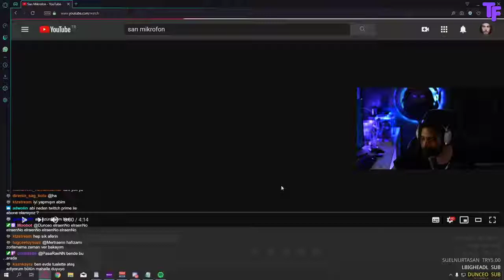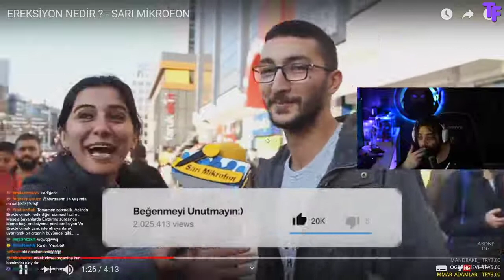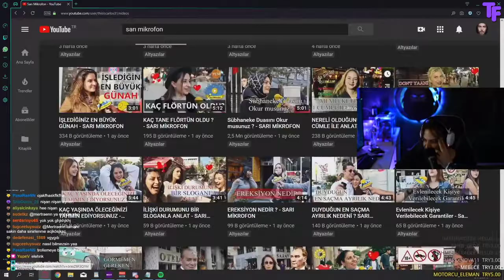Elraen Sarı Mikrofon Ereksiyon Nedir İzliyor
elraen izliyor,
elraenn izliyor,
elraen korku oyunu,
elraen depo savaşları,
elraen komik anlar,
elraen ban talepleri,
elraen anı,
elraen dying light 2,
elraen alt f4,
elraen amerika,
elraen agrou,
elraen aşk,
elraen askerlik anıları,
elraen amerikalı aynasız,
elraen a way out,
elraen a way out 3,
elraen a way out 2,
elraen a way out komik anlar,
elraen a diyen köpekbalığı,
elraen a way out diğer son,
elraen a sesi,
elraen a haber,
elraen bannerlord,
elraen ban kaldırma,
elraen ban açma talepleri,
elraen bit,
elraen babası,
elraen blazing sails,
elraen barış özcan,
elraen b 24,
elraen b,
elraen b12,
elraen cs go,
elraen cringe,
elraen crab game,
elraen cemre solmaz,
elraen cringe tiktok,
elraen cordiseps,
elraen can bonomo,
elraen cs go yetenek sizsiniz,
elraen pc,
elraen c.h.e.s.s,
elraen c.h.e.s.s 1,
elraen çiftlik oyunu,
elraen çiyan,
elraen çizim oyunu,
elraen çoçuk rp,
elraen çiğköfte,
elraen çaycı,
elraen çizim,
elraen çakal,
elraen ç,
elraen dying light,
elraen devour,
elraen deceit,
elraen depo,
elraen deep humor,
elraen dead by daylight,
elraen d,
elraen ekiple oyun,
elraen ekip,
elraen ev,
elraen enes batur,
elraen ed stafford izliyor,
elraen eightborn,
elraen ets 2,
elraen edit,
e. elraen,
elraen e okul,
elraen e benzeyen adam,
elraen e efendim yenge,
elraene küfür eden kadın,
elraen e sigara,
elraen en komik kriz,
elraen e sporcularla lol,
elraen feign,
elraen forest,
elraen fulya,
elraen futbol,
elraen fake bit,
elraen fifa,
elraen fall guys,
elraen five dates,
elraen f,
elraen f13,
elraen goose goose duck,
elraen gta 5,
elraen gülme krizi,
elraen green hell,
elraen gas station,
elraen god of war,
elraen gmod,
elraen g kuvveti,
elraen g,
elraen g max,
elraen gmod rp,
elraen gt olursa video biter,
barış g elraen,
barış g elraen izliyor,
elraen holmes,
elraen hugola,
elraen hikaye,
elraen hayatta kalma oyunu,
elraen hatay sandık içi,
elraen hayvanları,
elraen house flipper,
elraen hikayeli oyun,
elraen h,
elraen ırkçılık,
elraen ızlıyor,
elraen ıq düşüren video,
elraen ın sılence,
elraen ınternet,
elraen ıt takes two 1,
elraen ı,
elraen internet cafe simulator 2,
elraen izliyor murat soner,
elraen izliyor noluyo ya,
elraen izliyor depo savaşları,
elraenn i izliyor,
elraen i see red,
elraenn elraenn i korkutuyor,
elraen jahrein,
elraen johnny,
elraen jahrein barışıyor,
elraen jahrein kavga,
elraen jailbreak,
elraen japon hamza izliyor,
elraen jöh,
elraen jumpscare,
elraen kuruk leblebi izliyor,
elraen korku,
elraen küfür,
elraen kavga,
elraen korku oyunu komik anlar,
elraen kpop,
elraen k pop olayı,
elraen k,
elraen lol,
elraen limon,
elraen lemur,
elraen ludus,
elraen lucifer izliyor,
elraen limon tayfa korku oyunu,
elraen l,
elraenn l koltuk,
elraen minecraft,
elraen marşı,
elraen murat soner,
elraen mikroskop,
elraen motivasyon,
elraen mendebur lemur,
elraen mount and blade,
elraen minecraft korku,
elraen m&b warband,
elraen m,
elraen m&b bannerlord,
elraen noluyo ya,
elraen namık ekin,
elraen noluyo ya izliyor,
elraen nymphaea,
elraen nemesis,
elraen neden yayın açmıyor,
elraen nygma izliyor,
elraen nah,
elraenn,
elraen oyun,
elraen oynuyor,
elraen orkun ışıtmak izliyor,
elraen outlast,
elraen onedio,
elraen osuruk,
elraen o ses türkiye,
elraen o ses discord,
elraen o ses türkiye bas bana tuğkan,
elraen o zaman annen çıkar,
elraen o ses lemon mutlu yıllar,
elraen o ses türkiye izliyor,
elraen o ses ukrayna,
elraen o ses türkiye komik anlar,
elraen özgüven,
elraen özür dile,
elraen ödül,
elraen ödül töreni,
elraen örümcek,
elraen öldü,
elraen ördek,
elraen öğüt,
elraen phasmophobia,
elraen paranormal,
elraen propnight,
elraen polis,
elraen pacify,
elraen pqueen,
elraen pro soccer online,
elraen paint terk,
elraen rust,
elraen röportaj adam izliyor,
elraen reddit,
elraen rraenee,
elraen ruhi cenet,
elraen resident evil 7,
elraen ready or not,
elraen ranch simulator,
elraen r,
elraen r izliyor,
elraen squid game,
elraen stranded deep,
elraen survivor izliyor,
elraen simulator,
elraen streamer life,
elraen steve,
elraen s,
elraenn s,
elraen s.w.a.t,
elraen şarkı,
elraen şarkı söylüyor,
elraen şimşek,
elraen şarkı dinliyor,
elraen şanlıurfa,
elraen şimşek necmiye,
elraen şef,
elraen şarkı yarışması,
elraen the walking dead,
elraen tepkikolik,
elraen the forest,
elraen tiktok,
elraen twitch,
elraen tepkikolik izliyor,
elraen tiktok dilencileri,
elraen tepki,
elraen t,
elraen unlost,
elraen ultima online,
elraen uncharted 4,
elraen urfa,